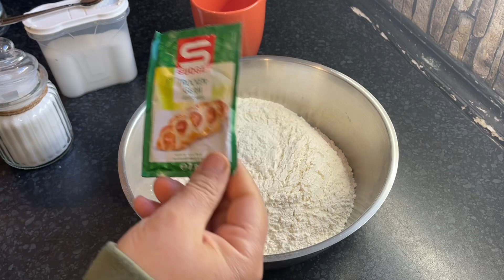هم سهله وهم اقتصاديه وهم طعم رهيب خبز البطاطا 🥔 من اروع الوصفات الاقصاديه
الحمدلله والشكر

مقادير العجينه
ثلاث اكواب طحين
ربع كوب زيت
ملعقة طعام خمره مال خبز
ملعقة كوب سكر او شكر
ملعقة كوب ملح
ماء دافئ حسب نوع طحين بس المهم مثل الفيديو شويه بيها لين بس ما تلتسق بالايد

مقادير الحشوة
ست او سبع حبات بطاطا 🥔 حجم وسط
كوب جبن 🧀 اي نوع المهم يسيل
ملعقة كوب ملح
ربع ملعقة كوب فلفل ابيض او اسود
نصف ملعقة كوب كاري
للوجه بيضة 🥚 وربع ملعقة شاي نسكافيه

درجة حرارة الفرن 200 فوك وجوه
والف الف عافية مقدما للجميع

اتمنى مشاركة الفيديو مع الاهل والاصدقاء حتى الكل يستفاد من الطريقة

احبكم كلش كلش 😘😘